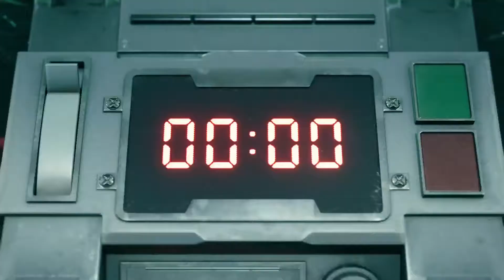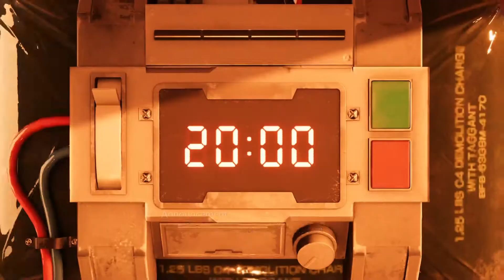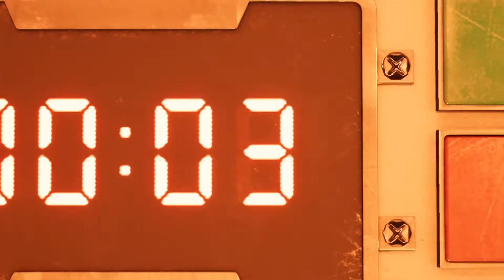FINAL FANTASY VII REMAKE/ Lets play/ Part 2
Warning this video contains swearing and some content that may be offensive to some viewers SO IF YOUR PARENTS AND OR GUARDIANS DON’T WANT YOU TO HEAR SWEARS OR OTHER THINGS OF THAT NATURE DON'T SAY I DIDN'T WARN YOU…., viewers discretion is advised

ADD ME ON TWITTER TO STAY UP TO DATE ON ALL CHANNEL NEWS - @Pheonix_006
ALSO JOIN THE PHEONIX NATION AND BECOME PART OF CHANNEL EVENTS AND ALSO CHANNEL NEWS@